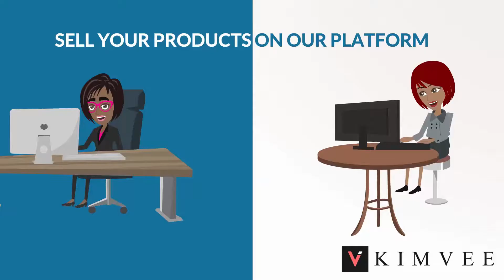KIMVEE B2B Explainer Video